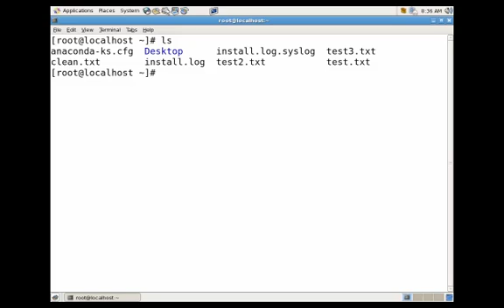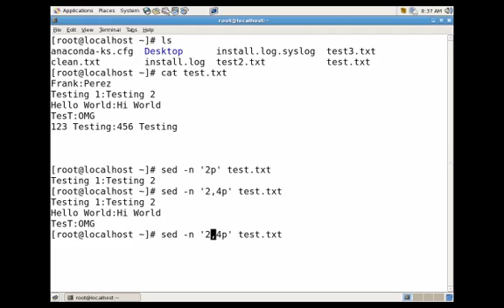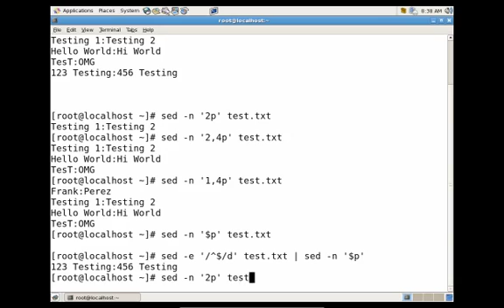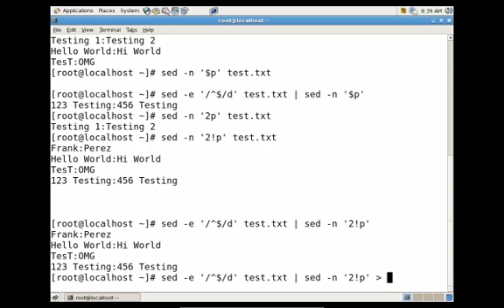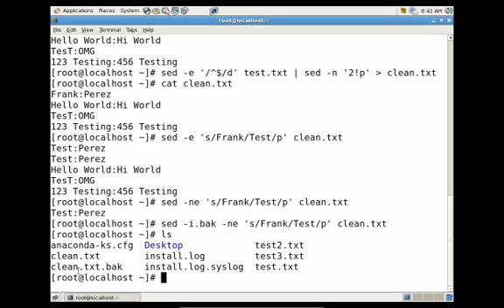Linux Sed Utility "Data Stream Manipulation"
This video will explain how to use the sed utility for Linux.